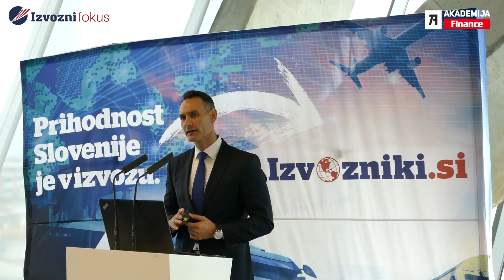Kaj je reverzni faktoring?